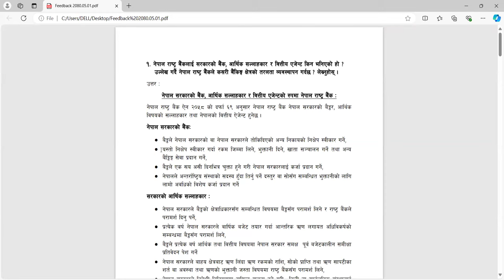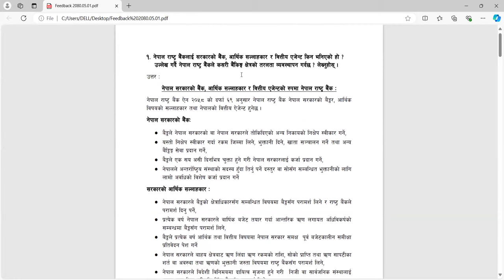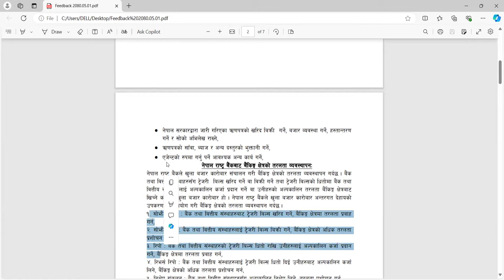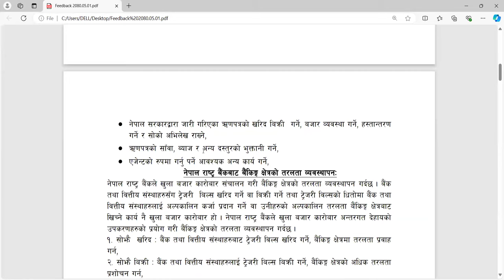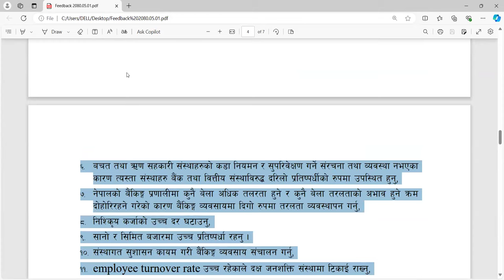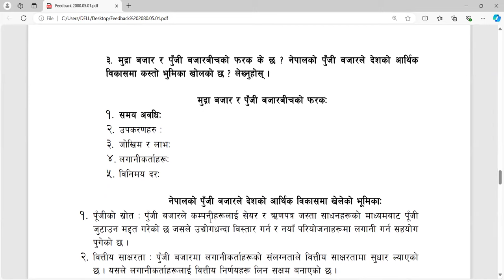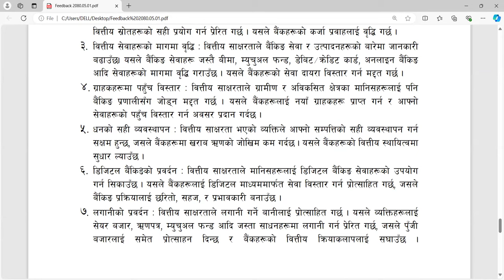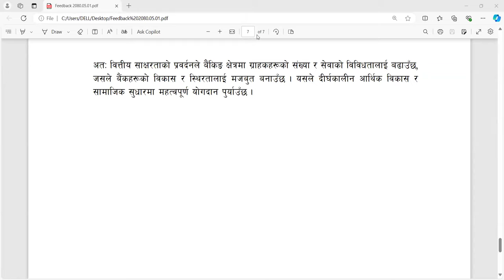(5-01)BANKING WRITTEN EXAM FEEDBACK